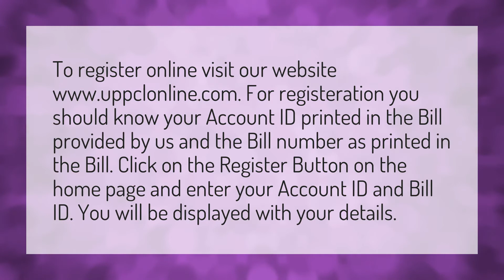How can I know my electricity account number in UP?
Consumer Number Bill • How can I know my electricity account number in UP?